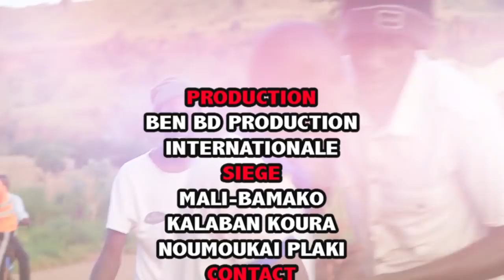Yèlèbougou MOUSSA KALABANTCHI dans BANDIT par BEN BD PROD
L'artiste comédien MOUSSA COULIBALY dit MOUSSA YELEBOUGOU KALABANTCHI est un jeune artiste comédien du Mali qui à beaucoup de talant à nos jours et il ce trouvé très souvent dans les concerts et festival et le voilà dans BANDIT pour vous les fans avec le soutien de son LABEL UNIVERSEL BEN BD PRODUCTION INTERNATIONALE aux contacts: 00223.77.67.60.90 ou 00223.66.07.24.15 ou par E-mail